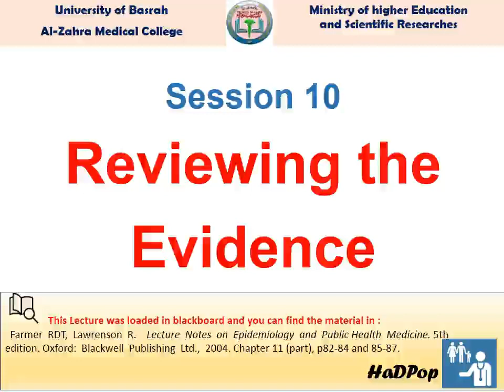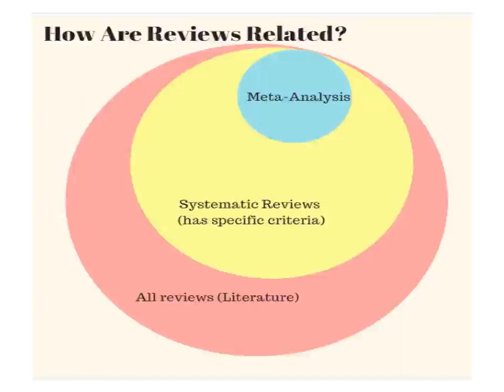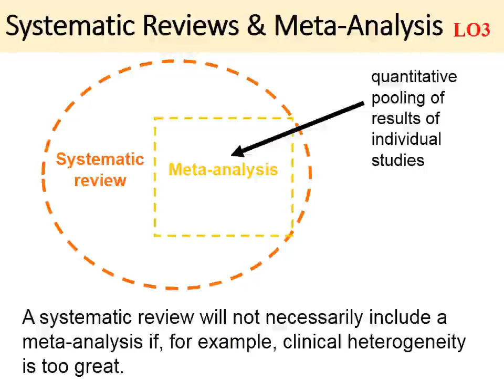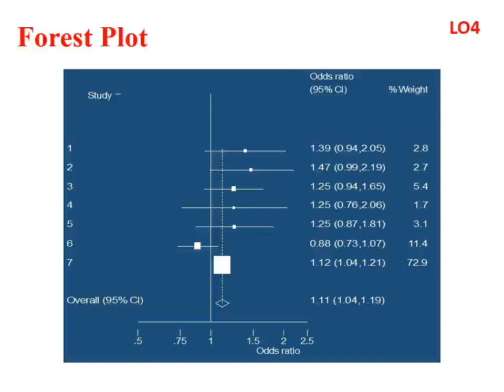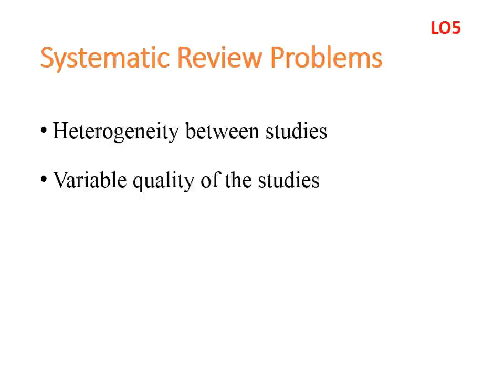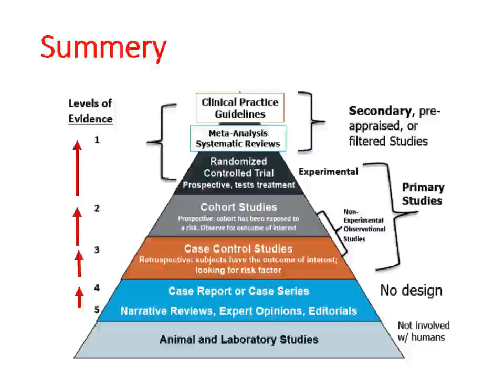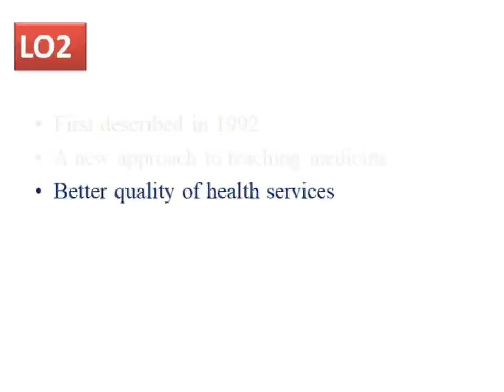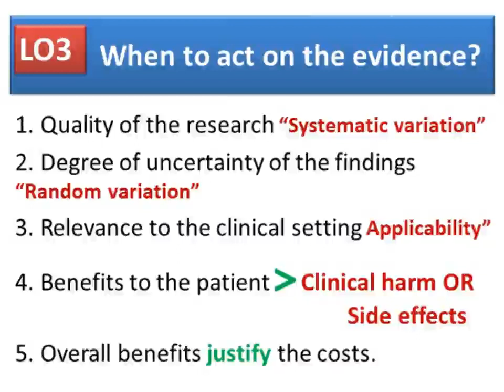HaDPop reviews the evidence ZMC